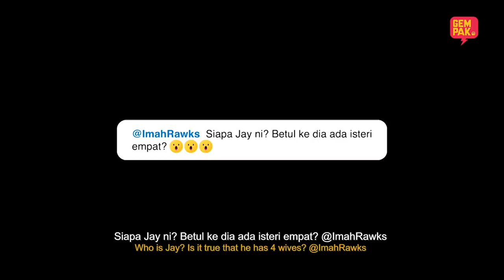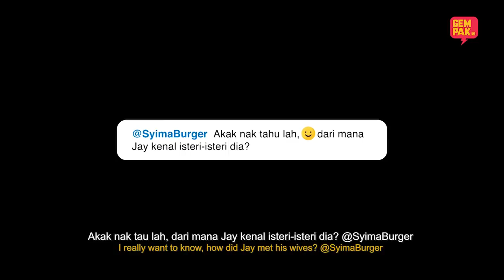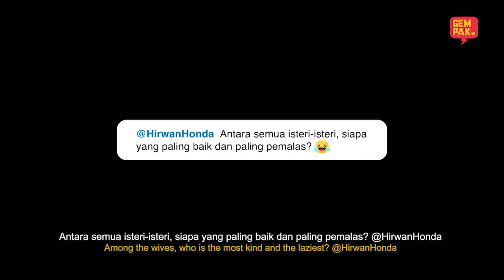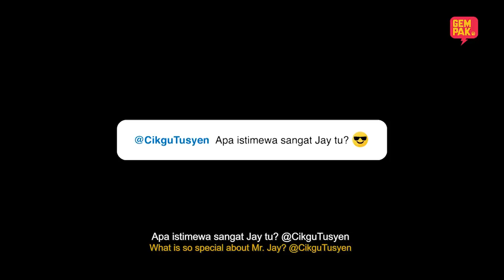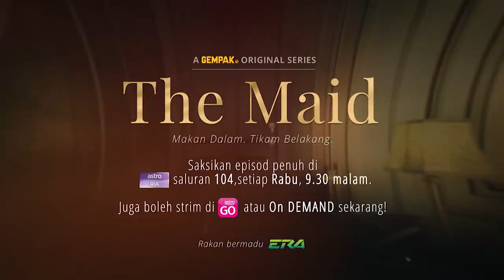The Maid | Video Pengakuan - Episod 1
Siapa sebenarnya si Jay ni? Dengar cerita seorang novalis terkenal siap ada 4 bini lagi! Siapa la yang sanggup bermadu tu?

Korang dah tengok belum The Maid Episode 1 tadi? Kalau dah, jom kita dengar dan layan pulak pengakuan - pengakuan panas dari Jay dan isteri-isterinya! Jom layan!

Terlepas episod drama THE MAID? Jangan risau! Jom tengok di Astro Go, On Demand atau gempak.com sekarang! Hanya search THE MAID okay!